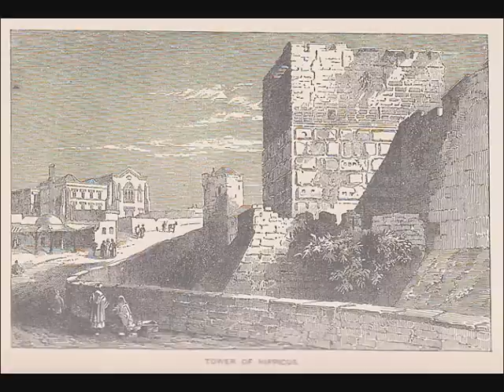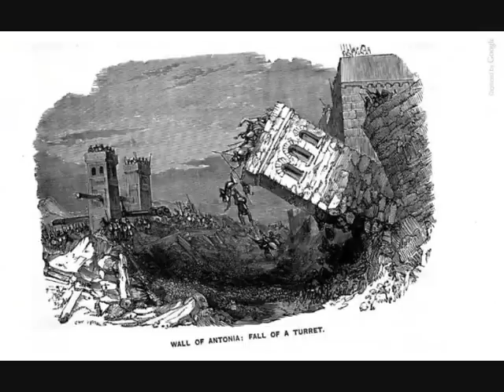Solomon's Temple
Images of the Jewish Temple in Jerusalem with music by Andrew T Hall